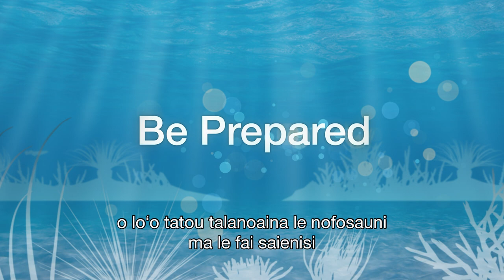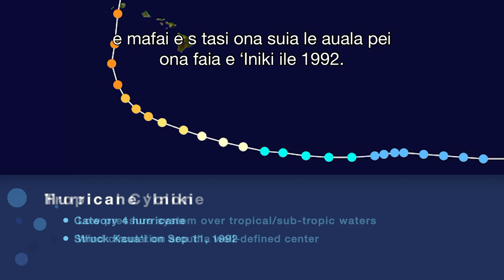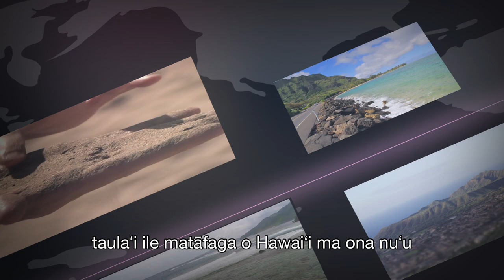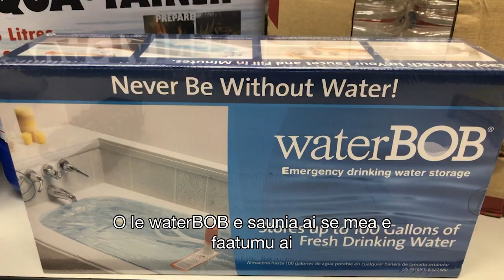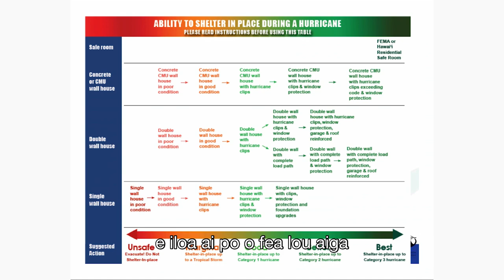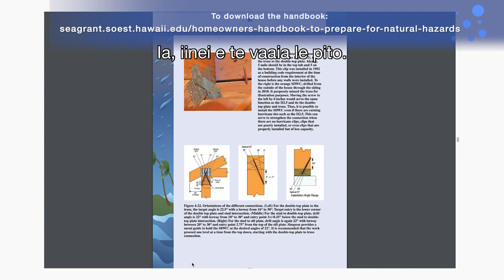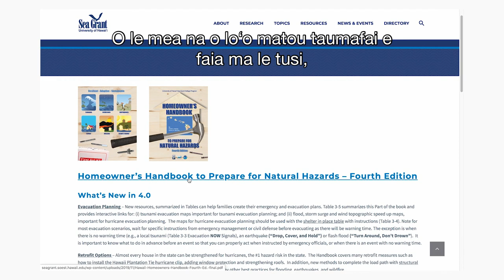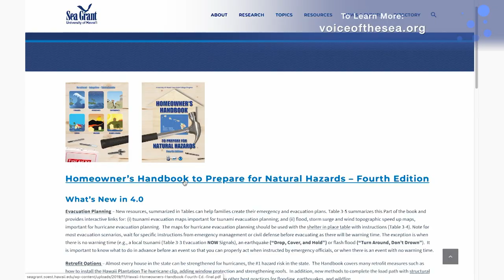Hazard and Hurricane Preparedness — Samoan Ulutala - VOS 6-10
I lenei faasologa ole “Siʻufofoga ole Sami,” o loʻo tatou talanoaina le nofosauni ma le fai saienisi sa tusia le Tusi Faatonu mo Hawaiʻi ile auala e nofosauni ai mo lamatiaga faalenatura. Ma o loʻo matou talanoa ile Faipule o Faamatalaga Faanatinati e uiga i mea e tatau ona e iloa ina ia faatumauina le saogalemu o oe ma lou aiga i mala tutupu. Muamua, o loʻo tatou iai ile Nofoaga Ogatotonu ole Asiosio Pasefika, talanoa i tagata iloiloina le tau e aʻoaʻoina e uiga ile auala e latou te faailoa mai ma mea latou te faia pe a tupu se asiosio po o se afā teropika.